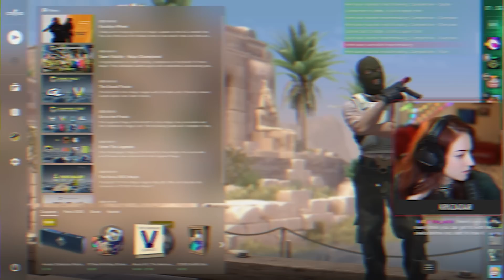This CSGO lobby is full of Trolls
Upload Schedule: when I feel like it 💩

PEOPLE IN THE VIDEO: @KYRSP33DY @Himicane @skadj3274